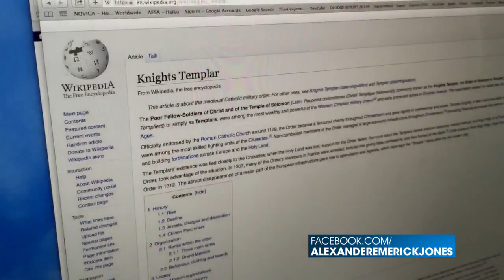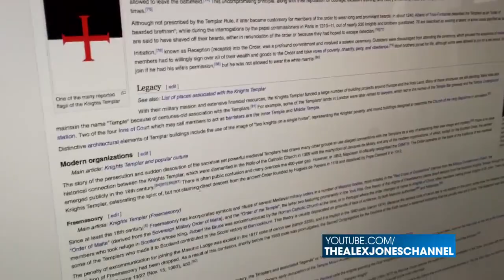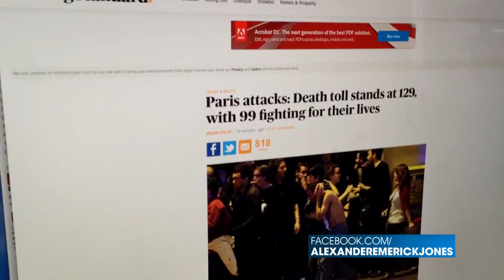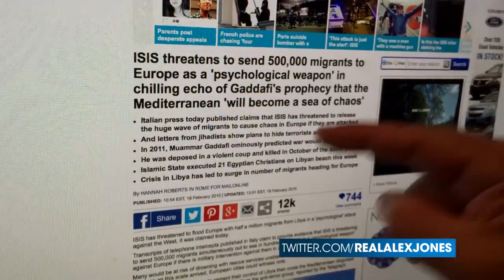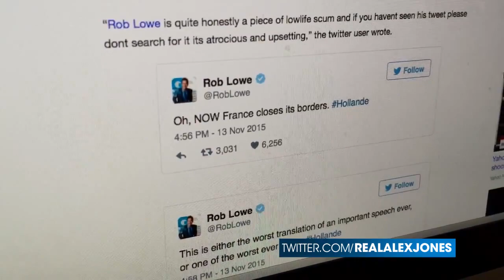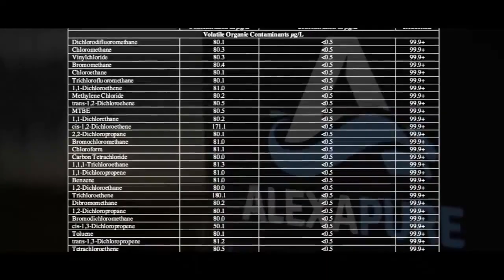BREAKING! Paris Attack Was Western Backed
I give the credit to The Alex Jones Channel. Patriot of the Republic, Mike Fulmer.

Alex Jones breaks down how past events spearheaded by the globalists, created the atmosphere that led to the Paris Attacks which have so far killed 129 people. When you open your borders to people who are diametrically opposed to your basic principals, it is a recipe for disaster. This is order out of chaos.